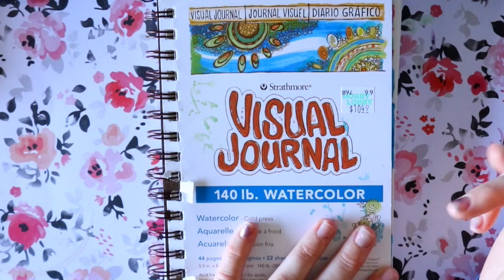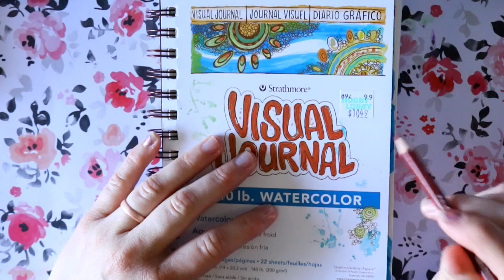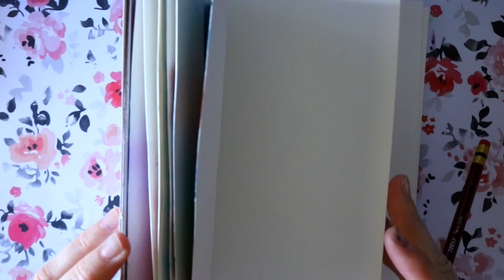Accenting your Sketches with Watercolor- TRY THIS Watercolor Technique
In this video I wanted to teach a fun watercolor, sketch technique I have been using on my drawings a lot lately. If you're wanting to learn a little more about watercolor this is a great way to start with your watercolor.

I use a concept sketch from Frozen 2 of Queen Anna. I teach you how I sketch, what materials I am using, and how I line these pieces of watercolor.